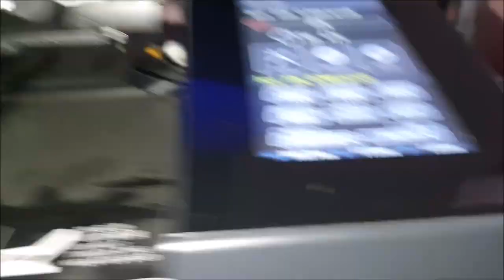CR6-SE - odhlučnění a výměna Heatbreak v hottendu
Pořídil jsem si novou hračku, po nějaké době používání jsem se rozhodl ji mírně odhlučnit výměnou ventilátorů Noctua za originály.
Hlučnost spadla o nějakých cca 20 decibelů, měřil jsem to nějakou apkou v telefonu, tak brát hodně z rezervou.
Sice ve videu říkám, že to dám na thingiverse.com, ale zatím jsem se k tomu nějak nedostal, pokud to tam dám, dodám sem odkaz, zatím *.stl soubory nasdílím, přes ulozto.cz a odkaz na kryt hottendu, který se mi jevil jako dobrá alternativa, dám odkaz na thingiverse.com.
Výměnil jsem taky Heatbreak koupený na Amazonu, vyřešila se tím degradace teflonové trubičky při dlouhodobém používání vyšších teplot tisku, snad.

Na ofuk trysky použíjte ne Stepdown Měnič, ale dejte tam odpor 390ohmu 5W, jak píše v komentech Roman Svaty , tímto mu velké díky za doladění mojí nedokonalosti.

Zatavovací bužírky, bo jak se to jmenuje